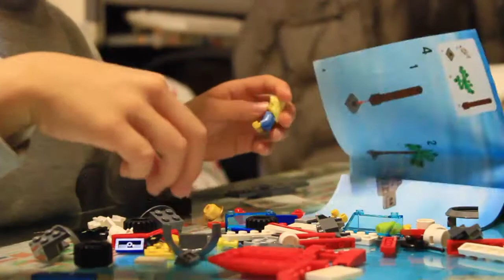樂高積木超快組裝法 lego police lego fire60001